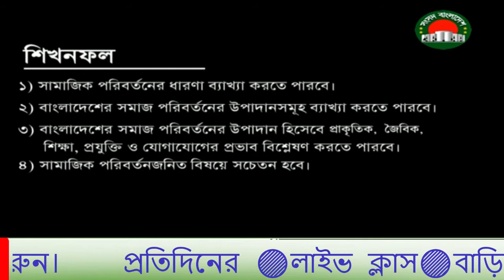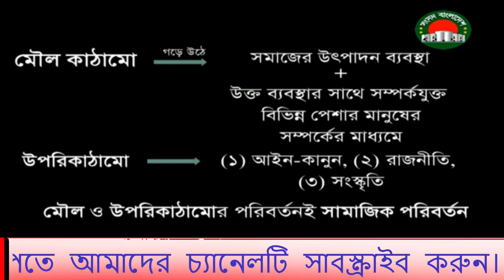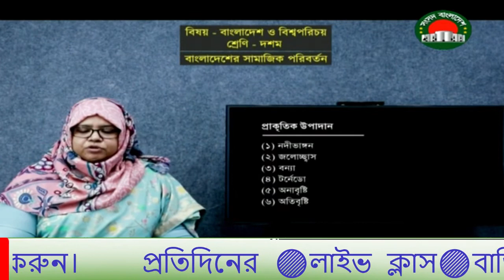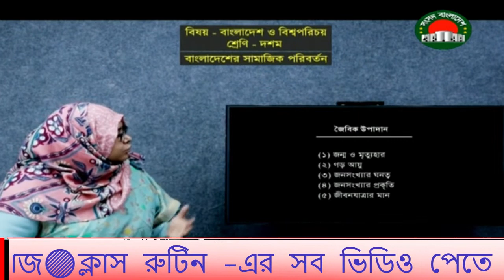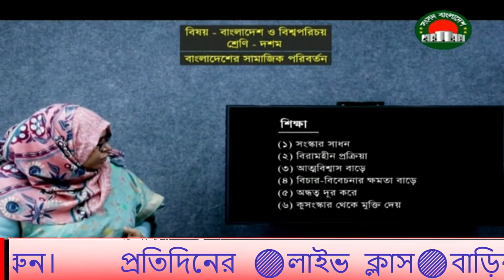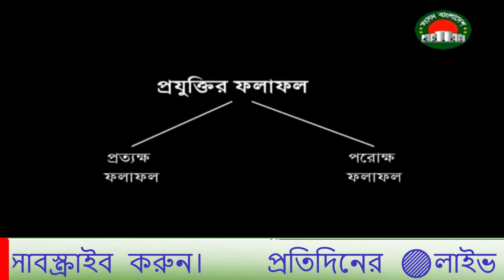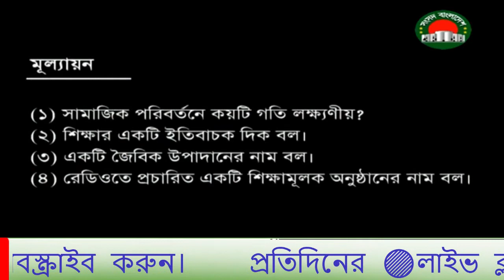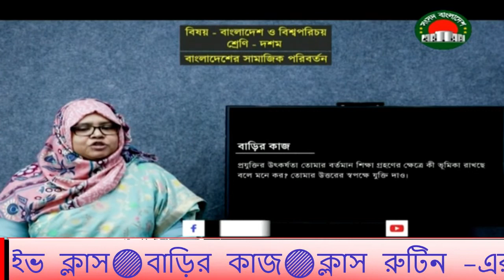৪ মে ১০ম শ্রেণি বাংলাদেশ ও বিশ্বঃ | Class Ten | 4 May live class 10 | Sangsad TV Live Class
৪ মে ১০ম শ্রেণি বাংলাদেশ ও বিশ্বঃ | Class Ten | 4 May live class 10 | Sangsad TV Live Class

বাংলাদেশের সামাজিক পরিবর্তন

Live Class Sangsad TV Live online Class । ১ম-১০ম শ্রেণির Live ক্লাস  4.5.2020

♦️[$ubscribe]♦️